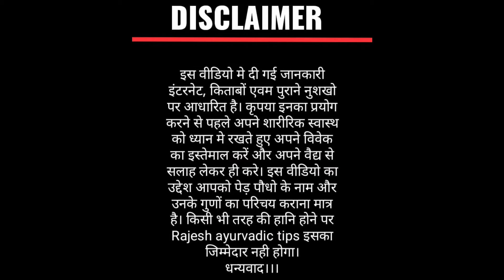सदाबहार के फूल और पत्तियों के ऐसे प्रयोग चुटकियों में बीमारी खत्म कर देता है। कहीं भी गांठ हो खत्म।